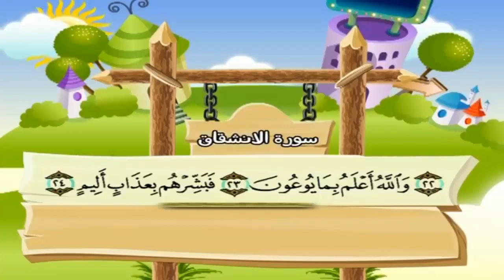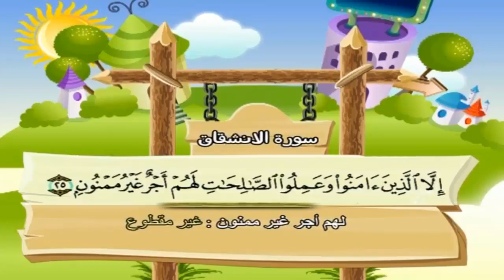084 سورة الإنشقاق